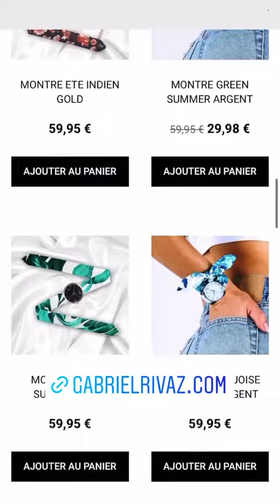AMELIE NETEN - 09 Octobre 2021